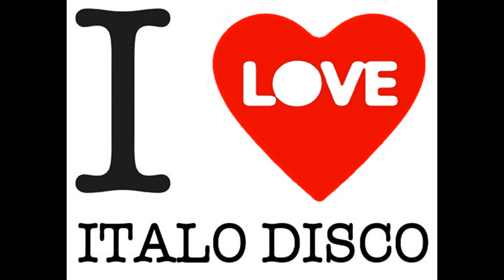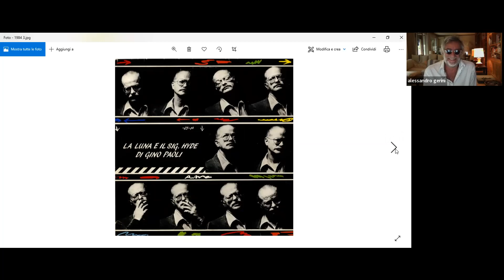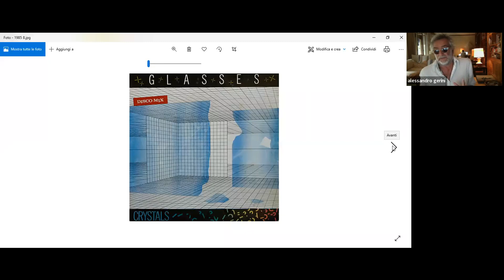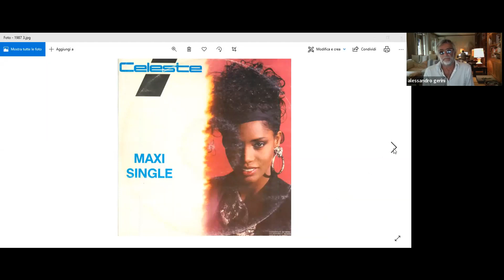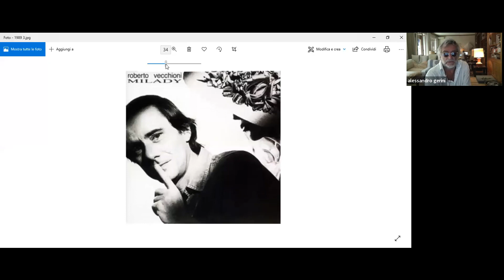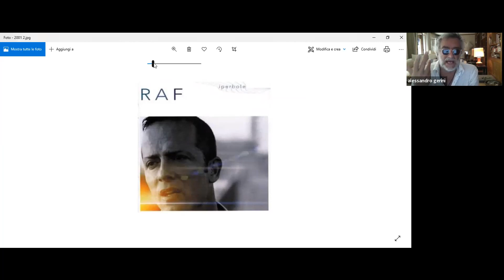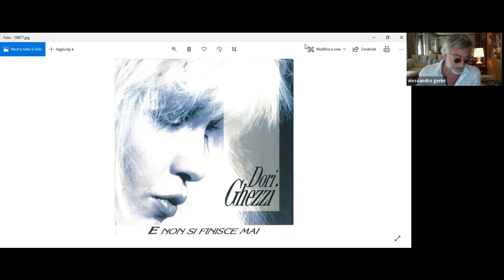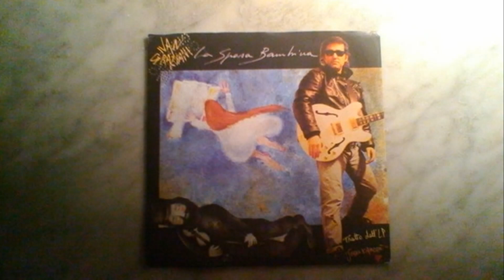Alessandro Gerini (Fotografo) - I Love Italo Disco 230 Puntata 01 08 22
Quando la copertina di un disco diventa un'opera d'arte.